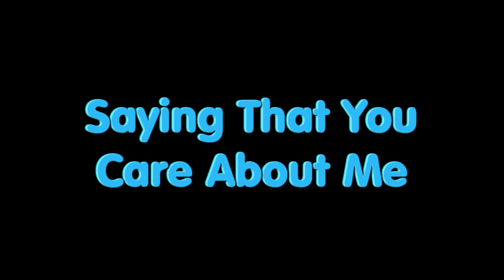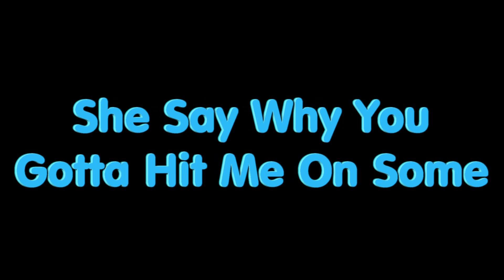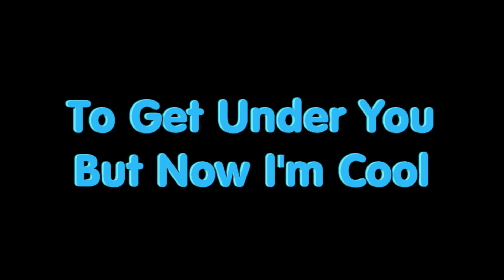Worry About Me - Ellie Goulding Featuring Blackbear Lyrics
Baby, you don't gotta, you don't gotta worry, worry 'bout me
Lately I don't think, I don't think about you, feelin' so free
Been jumpin' through hoops to get under you, but now I'm cool

Been havin' good times, been havin' late nights, yeah
And then you call me (Call me)
Ask if I'm all right, what the hell?
Saying that you care about me
But you just wanna be in my head 'cause you're lonely
I thought I needed you to feel safe
But now that I've been through it, I'm stuck in a good place
Ooh, why you tryna put me in a different mood?
Just because I'm still out seein' someone new?

[Refrain: Ellie Goulding & blackbear]
You can worry 'bout this
You can worry 'bout that
You can worry 'bout she (Don't worry 'bout me)
You can worry 'bout this (Yeah, yeah)
You can worry 'bout that (Uh, uh)
You can worry 'bout she (beartrap)

She said, "Why you gotta hit me on some 'I don't know' shit?"
I am not your property; who led you to that notion?
Action speakin' louder than whatever you been smokin'
You don't gotta try and fix somebody that ain't broken, no
And you don't gotta worry where I'm at or where I'm goin' (Goin')
Somewhere by my lonesome (Lonesome)
Somewhere by the ocean (Ocean)
She can feel her nose loose
Oh, shit, the way you kill my vibe is so atrocious, it's bogus
I blocked you 'cause I don't live in the past, live in the moment
Last time that you hit me up, I wrote this

[Chorus: Ellie Goulding, blackbear, Both]
Baby, you don't gotta, you don't gotta worry, worry 'bout me (Oh, yeah)
Lately (Lately) I don't think, I don't think about you, feel in' so free